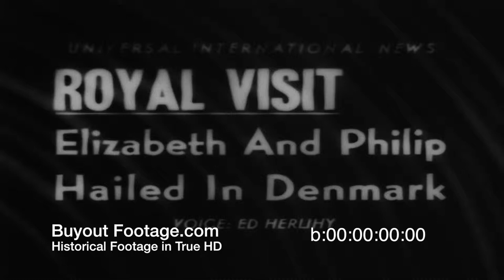HD Stock Footage Queen Elizabeth Hailed In Denmark 1957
Newsreels 1957, May 23
Denmark - Queen Elizabeth Hailed In Denmark
Copenhagen greets Britain's Queen Elizabeth with befitting pomp and panoply, and with a mass enthusiasm that rivals the remarkable receptions shown her in recent visits to France and Portugal.